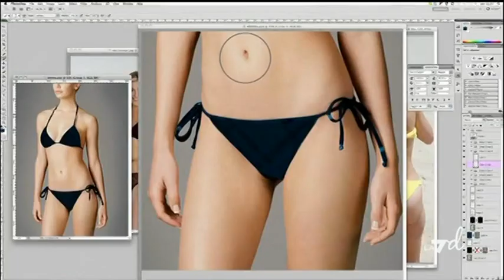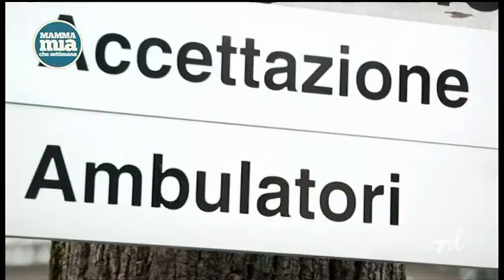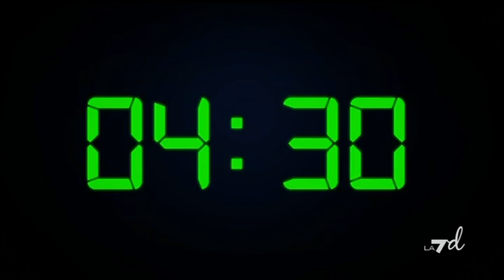MAMMAmia che 11/03/13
MammaMiaCheSettimana